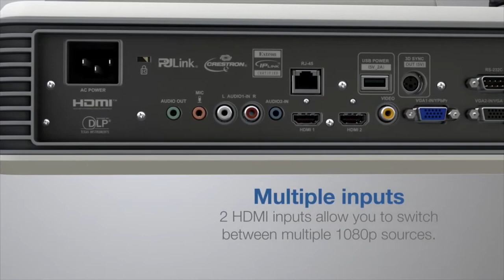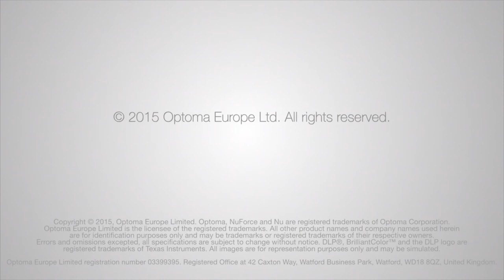Optoma GT5500 Ultra Short Throw Projector Introduction | Full Compass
The Optoma GT5500 Ultra Short Throw Projector creates a 100" image from 13" away for a flat surface or screen. Live sports are not to be missed on this Full 1080p projector, whilst watching films is the closest thing you’ll get to the cinema in your own home. And with high brightness and low latency it is great for playing action-packed games in any room.

An integrated speaker provides you with great sound and two HDMI inputs enable an easy setup. You can even turn it into a smart projector by connecting a HDMI dongle like the HDCast Pro, Google Chromecast™ or Apple TV™ to play games, stream videos and share photos on the big screen in the comfort of your own home.